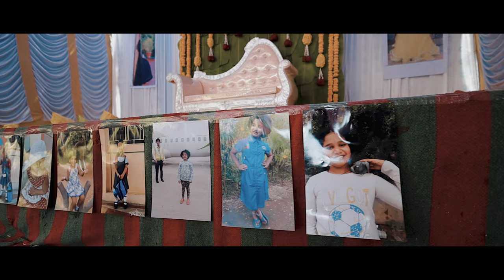Lekhana Half Saree Highlights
Kishor Photography
Davanagere

#332/4 A, V.K. College Road, P.J Extension, near Vasan Eye Care, Davanagere, Karnataka 577002

Studio Portaits# Wedding Photography# Out-Door Photography# Color Enlargements# Function Flash Photos#Photo Laminiation#Pree/Post Wedding# Baby Shoot#